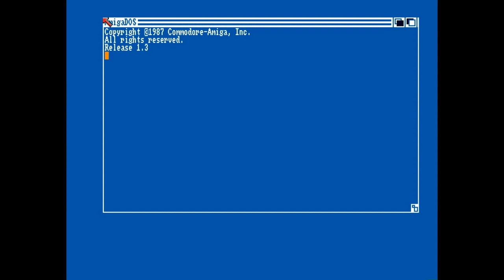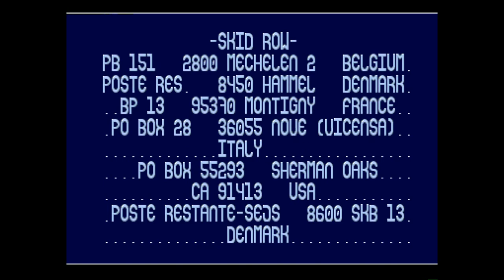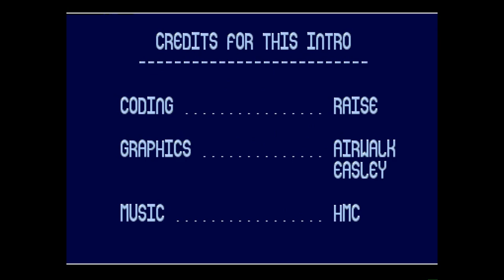Amiga 500 - The Legend Of Kyrandia Crack Intro by Skid Row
The Legend Of Kyrandia Crack Intro by Skid Row 1992